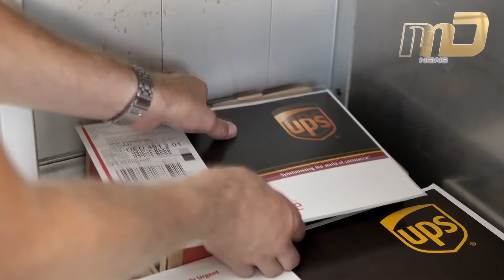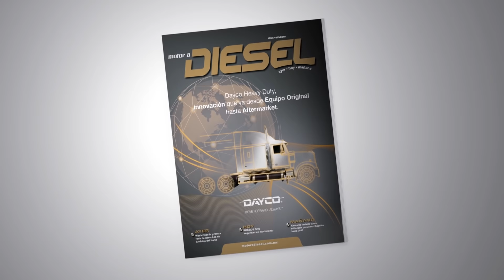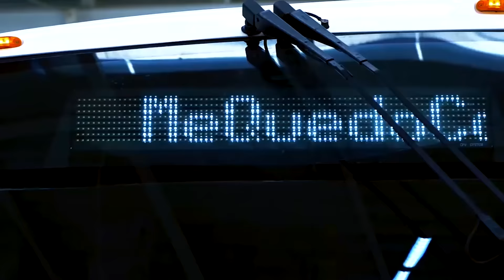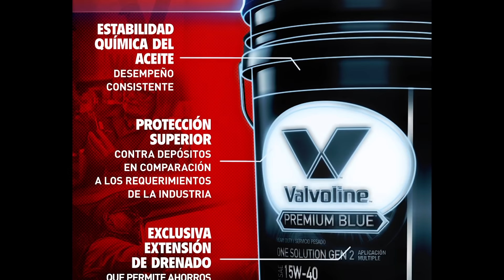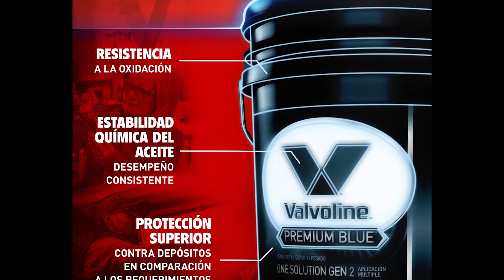MD News - Programa 3 - Sexta Temporada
La Revista Motor a Diesel presenta la sexta temporada de MD News, una nueva manera de ver a la Industria del autotransporte.

En este programa les presentaremos nuestra tradicional sección: “Ayer” sobre UPS que pisó por primera vez tierras mexicanas en septiembre de 1991, “Hoy” sobre el acuerdo entre Scania y GIZ México (organismo internacional del gobierno alemán) para medir el impacto que la capacitación de operadores tiene en la reducción del consumo de combustible, la reducción de emisiones contaminantes, y el “Mañana” acerca de Marcopolo que invertirá cerca de 20 millones de dólares para fabricar autobuses de carretera de larga distancia en las instalaciones de Metalsur en Argentina.

No se pierdan nuestra sección “Las 5 de…” con las 5 ventajas competitivas del 114 SD de Freightliner, también en la sección el “Tip de la Semana”, hablamos sobre cómo el uso adecuado de una rampa de frenado puede ser la diferencia entre un accidente grave y un pequeño contratiempo.

Esto y mucho más en el tercer programa de la sexta temporada de MD News…El mejor Noticiero de la mano del mejor medio de comunicación del Autotransporte en México.

Segmentos
00:00 Intro
00:50 Ayer
01:58 Hoy
03:22 Mañana
04:15 ¿Sabías que?
04:34 Nota Congreso ANTP
06:31 Isuzu
07:12 Las 5 de 114 SD de Freightliner
10:54 Nota DTNA
12:54 Mercedes-Benz Autobuses
13:48 ¿Sabías que?
14:07 Tip de la Semana
15:37 Valvoline
16:25 Despedida y Créditos